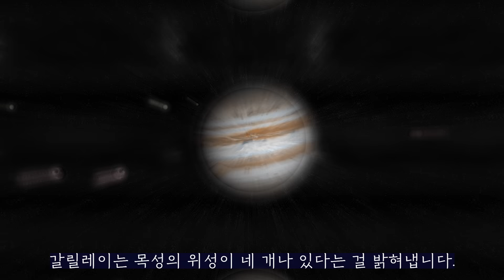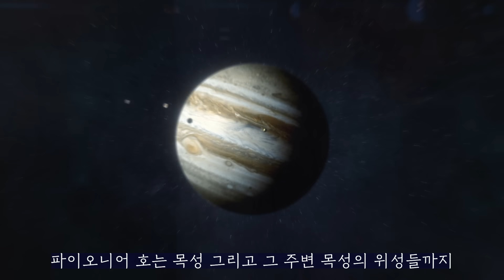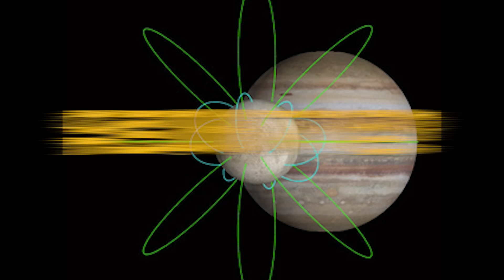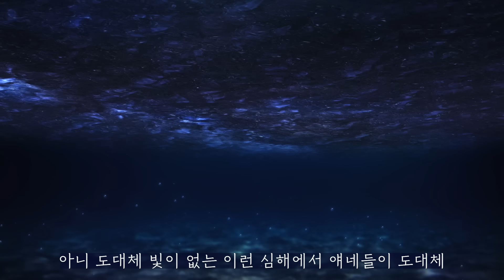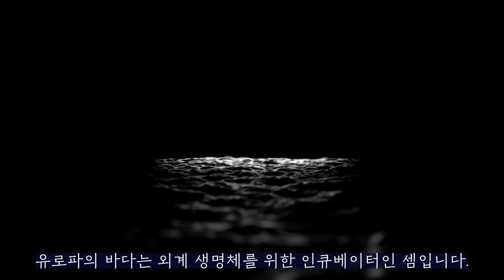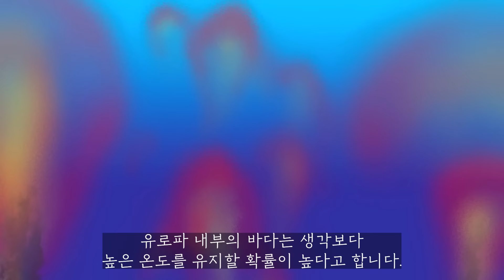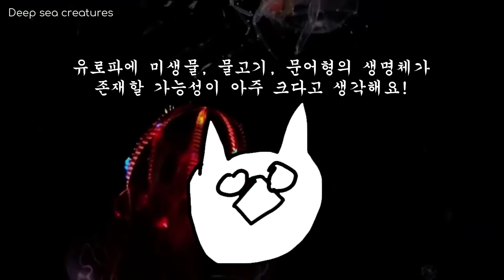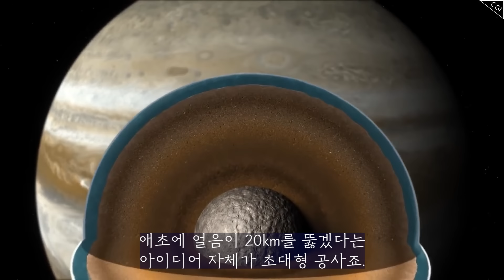NASA에 따르면 유로파에 생명체가 있을 확률이 상당히 높다고 합니다!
목성의 위성 유로파에 생명체가 있을 가능성이 매우 높다!? 유로파는 목성이 뿜어내는 강한 방사선과 추운 기후때문에 표면에서 생명체가 살기는 힘들지만 얼음 아래 바다에서는 미지의 생명체들이 존재할 가능성이 굉장히 높다. 만약 생명체가 발생하기만 했다면 수십km의 얼음 방어막이 있으니 외계로부터 오는 감마선 폭발이나 천체충돌같은 외부 요인에 의한 대규모 멸종의 가능성도 거의 없으므로 생명체가 대거 번성했을수도 있다.

참고 자료 및 서적 정보